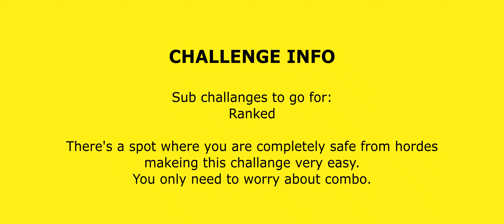Days Gone - Surrounded Challenge - Gold Rank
Welcome to my Days Gone video guide.
In this video I will show you how to get gold rank in Surrounded Challenge

Sub challanges to go for:

Ranked - Get 300 kills with High Chain

There is a spot where freakers can't get to you. It's perfect for getting gold in this challenge.
For the Ranked sub-challenge counter star when you hit x50 combo. Try to maintain it as long as you can.